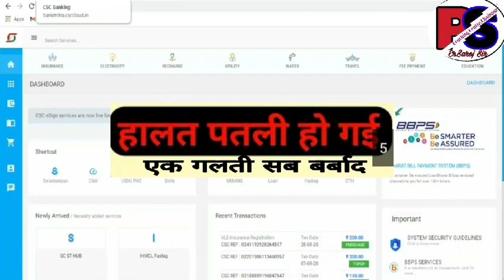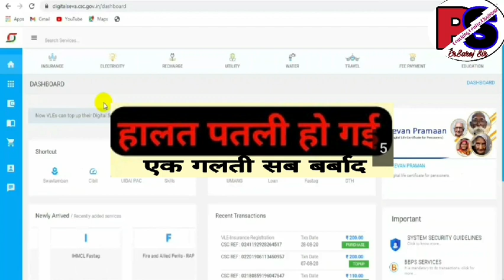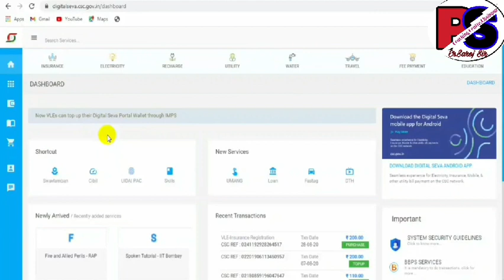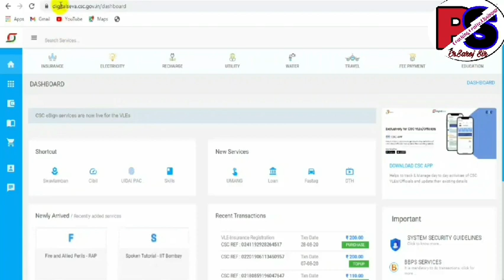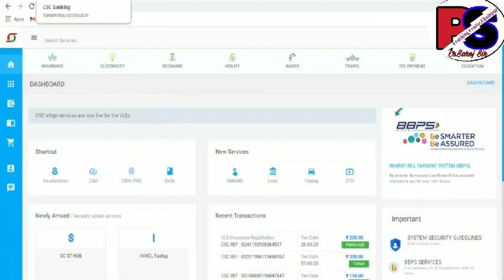CSC Bad News || केवल एक गलती और सीएससी आईडी बंद || आप भी यह गलती करते हैं तो आईडी बंद होगा | सावधान